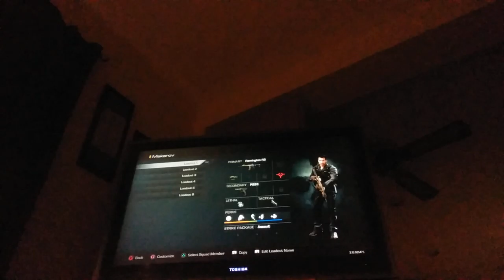Playing call of duty ghost 2019